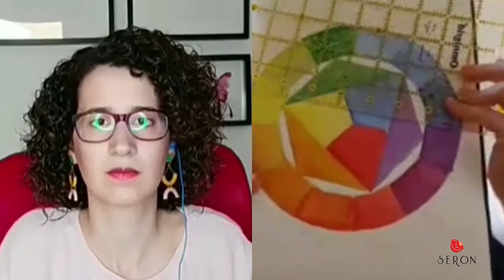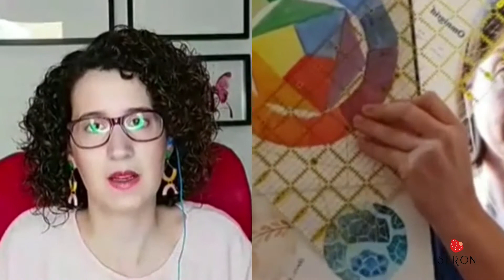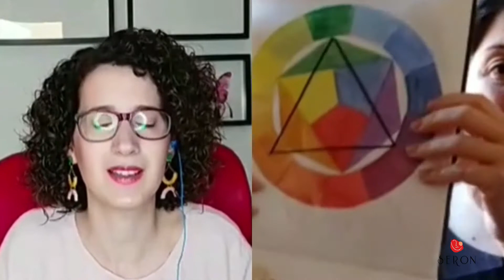Charla sobre combinación de colores junto con Eva Träum.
En ella hablamos sobre los colores complementarios, que colores elegir cundo se quiere destacar y cuando se prefiere pasar desapercibida.